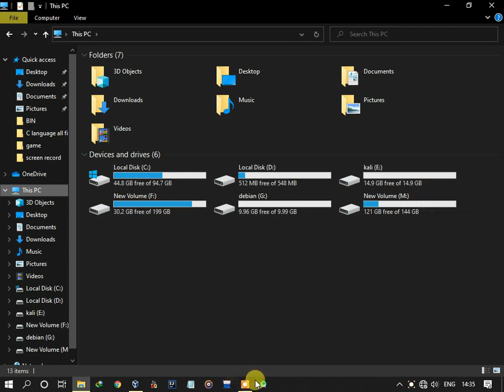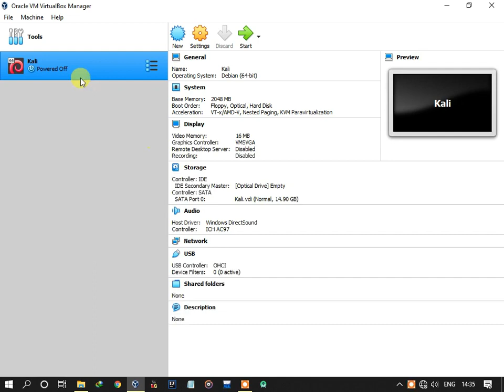How to use virtual box | How to install and create a virtual machine | Oracle Virtual Box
hello friend in this video i will show you how to download and install virtual box on a windows 10 pc and you guys can install any os on virtual box before install you need to create a virtual machine in virtual box.